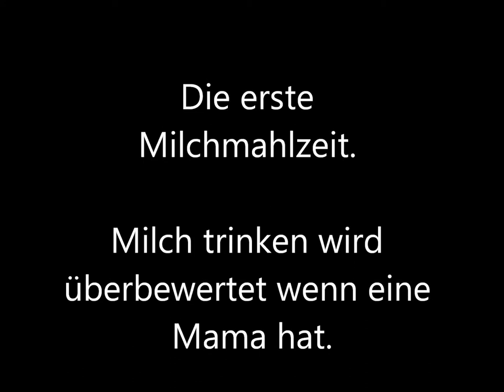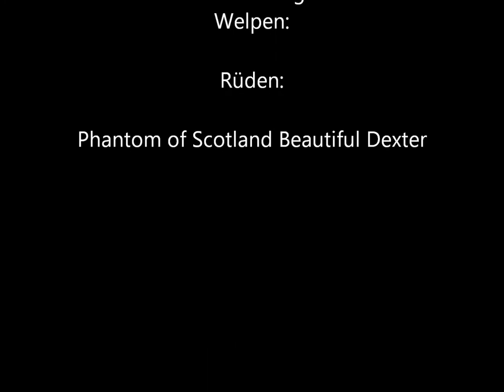Kurzhaarcollie Phantom of Scotland Beautiful Wurf 30 Tag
ab der 4. Woche füttern wir zu. Da Dexter jeden Tag die volle Milchbar von Mama Merida zur Verfügung hat  nimmt er nur immer "kleine Nascher" zu sich.
Es gab einige Anläufe ihm die Ziegenmilch schmackhaft zu machen. Ziegenmilch trinken wird überbewertet. Spielen ist wichtiger.